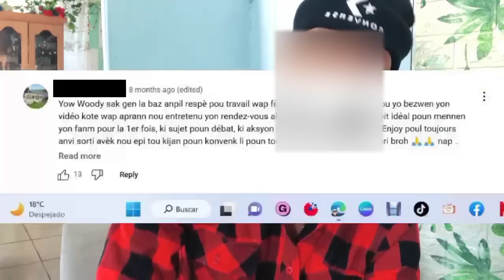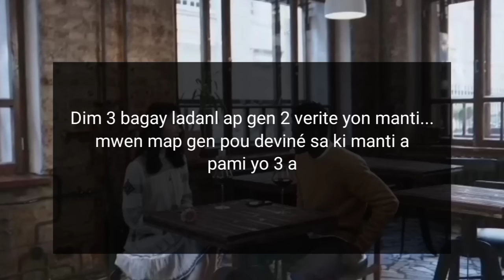Men kisa pou fè nan premye randevouw ak yon fi: Plumenw Garanti